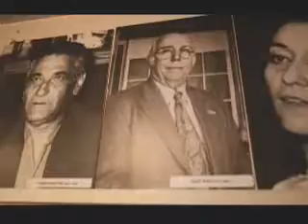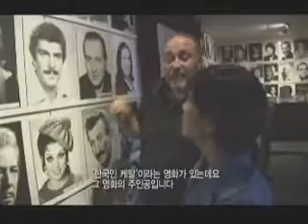DENİZ YAYIN TÜRK SİNEMASINDA KORE SAVAŞINI KORE SBS TELEVİZYONUNA ANLATIYOR DENİZ YAYIN TV